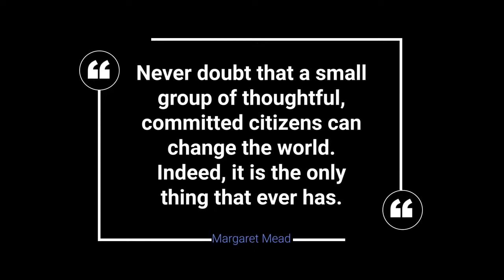2021 Washington Trust on WFRIs 20th anniversary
Washington Trust Bank shares why they support the Women's Fund of Rhode Island.